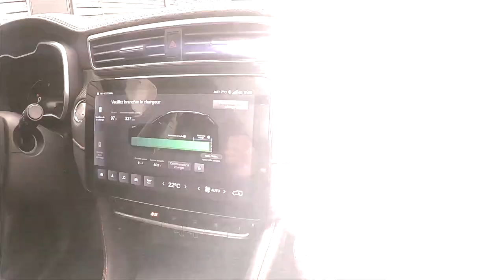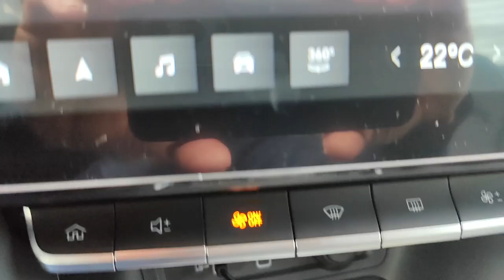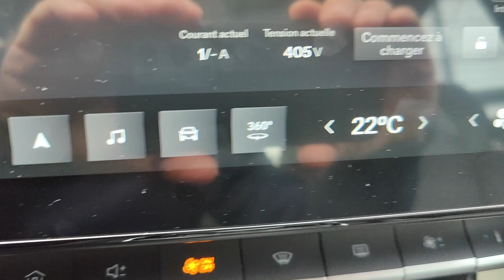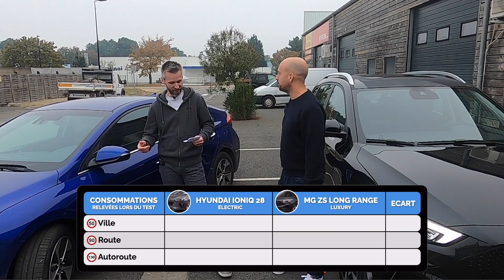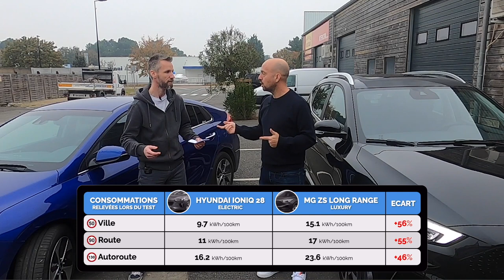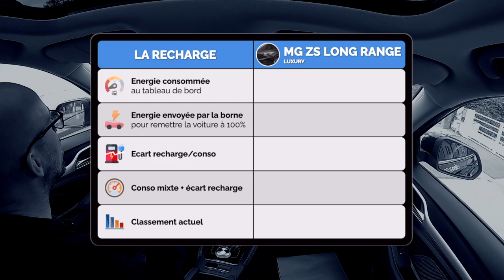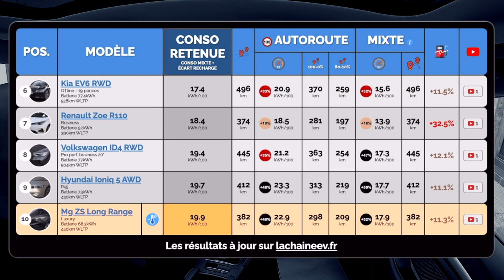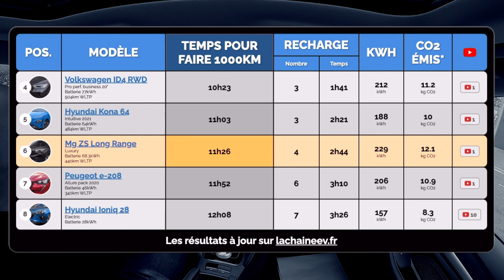Essai conso MG ZS LR : pas très chère = pas très efficiente ? (Ioniq 28 challenge)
La MG ZS EV, dans sa version Long Range 2021 et sa finition Luxury, propose une présentation cossue et des équipements haut de gamme pour un prix particulièrement attractif. Mais dans la réalité, la MG ZS EV vaut-elle le coup ?

*** MODELE TESTÉ ***
Modèle : MG ZS EV Long Range Luxury
Année : 2021
Batterie : 70kWh
Couleur : Pebble Black

*** LE IONIQ 28 CHALLENGE ? ***
La concept est simple : on mesure la consommation d'une voiture électrique en la faisant rouler sur notre parcours ville / route / autoroute en compagnie d'une ioniq 28. On mesure les différences de consommation, les écarts à la recharge, et on classe les voitures des plus efficientes aux moins efficientes !

*** LE CLASSEMENT ACTUEL ***
Tous les résultats de nos tests de consommations sont sur notre site internet. Attention, les chiffres sont mis à jour à chaque test !

*** QUEL VEHICULE SOUHAITEZ-VOUS QUE L'ON TESTE ? ***
Votez pour les véhicules électriques que vous souhaitez voir en vidéo !

*** REJOIGNEZ-NOUS SUR INSTAGRAM ET FACEBOOK ***
Suivez-nous dans nos tests, découvrez l'envers du décor, soyez au courant avant les autres !

*** NOTRE MATERIEL ***
Gopro Hero 8
Gopro Hero 9
Ventouses PGYTECH
Ventouse PGTECH 3 ventouses
Micros Zoom F2-BT

*** NOTRE BORNE ***
EVBOX Business line en monophasé 7kW.
Certifiée MID pour compter les kWh.

*** SOMMAIRE ***
00:00 : Introduction
05:37 : La ville
19:15 : La route
27:22 ​: L'autoroute
42:53 : Les consos
45:48 : Les chiffres et classements
48:17 : Conclusion